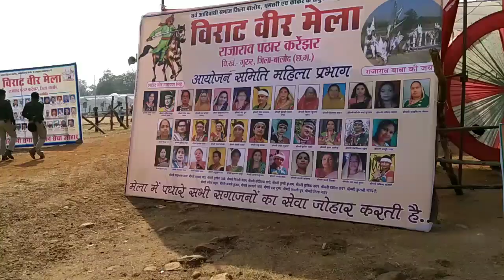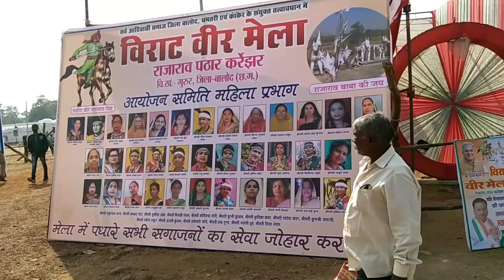आदिवासी मेला राजा राव पठार | वीर मेला राजा राव पठार 2022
veer mela 2022 live
veer mela rajarao pathar
veer mela
veer mela ka video
veer mela live
pathar mela dhamtari
veer narayan singh mela pathar
raja rao pathar veer mela
veer mela raja rao pathar 2022
veer mela kal
pathar mela 2022
raja rao pathar dhamtari
pathar mela live
bir mela vlog video
bir mela location
वीर मेला राजाराव पठार
raja rao pathar mela 2022
veer mela
raja rao pathar
veer mela 2022
veer mela rajarao pathar 2021
kanker
balod
dhamtari
राजाराव पठार
वीर मेला
rajarao pathar
वीर मेला राजाराव पठार 2021
chhattisgarh
pathar mela dhamtari
veer mela kal
pathar mela live
veer mela
raja rao pathar
veer mela rajarao pathar 2022
राजाराव पठार
वीर मेला
वीर मेला राजाराव पठार 2022
rajarao pathar
raja rao pathar
raja rao pathar 2022
veer mela 2022
veer mela raja rao pathar
rajarao pathar mela 2021
raja rao pathar mela 2021
veer raja rao pathar 2022
veer mela raja rao pathar 2020
pathar mela 2022
veer raja rao pathar mela
veera rajarao pathar mela 2021
veer mela raja rao pathar 2021 status
raja rao pathar
rajarao pathar
raja rao pathar 2021
veer mela rajarao pathar balod
pathar
rajarao pathar mela
raja rao pathar kaha hai
raja rav pathar
lingo baba rajarao pathar
letest video rajarao pathar
sonpur mela 2022
bir mela 2022
veer mela 2022
mela 2022
channan peer mela 2022
new natok 2022
pathar mela 2022
mela chanan peer 2022
joydev mela 2022
mela manak da 2022
pushkar mela 2022
fagavel mela 2022
sonepur mela 2022
southall mela 2022
gogamedi mela 2022
bir oiyara mela 2022
nauchandi mela 2022
nauchandi mela meerut 2022
theater in sonpur mela 2022
chanan peer 2022
mela 1st may 2022
birbhum best mela 2022